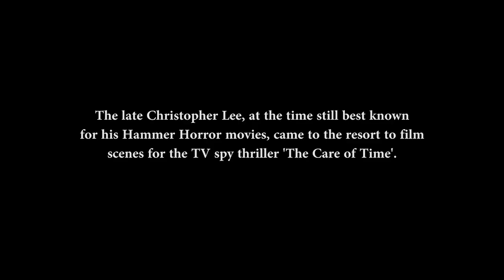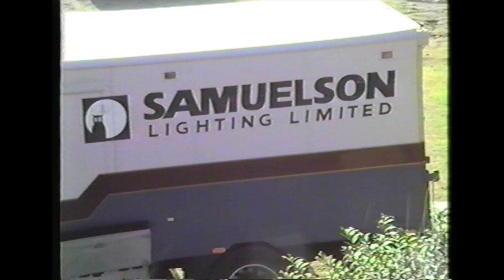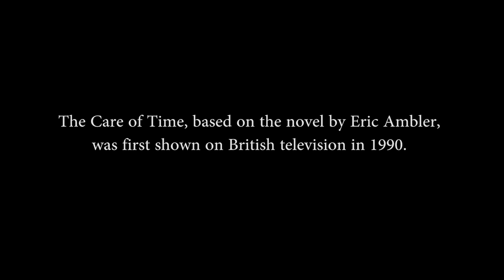Christopher Lee filming at Hemsby Beach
In September 1989, for a couple of days, the Hemsby beach resort near Great Yarmouth in the UK became a movie set.

British actor Christopher Lee, best known for his portrayal of movie villians, came to the seaside village with Anglia TV to film action scenes for a one-off TV spy thriller, 'The Care of Time'.  Hemsby was chosen for a sequence set in Florida!

This is the first showing of these re-discovered clips, shot on the fly with an early camcorder. Shaky in places, shown here in it's raw form albeit a few edits.

The conversion and rendered file is not the best (the original VHS-C tape is far better) but hopefully this will be of interest to a few. Perhaps a curiosity at least to Chris Lee fans and more especially local people whose beach has suffered badly from erosion over the years.

If anyone can put names to any crew and particularly Chris Lee's stunt double or any trivia relating to that day, please share.  Perhaps there's an old recording around, ie. the finished action sequence which made the final cut!

Music: Take Five - Dave Brubeck Quartet, Yachts - AMCA, Guaglione - Giuseppe Fanciulli, Kalimba - Mr Scruff.